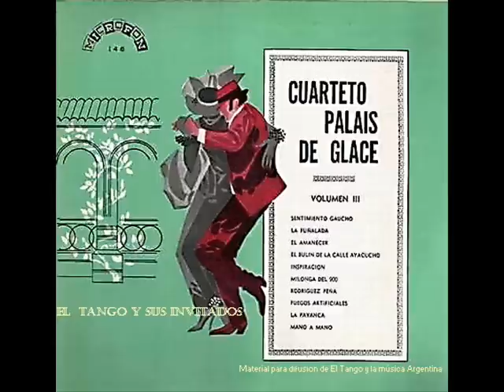Cuarteto Palais de Glace - Fuegos artificiales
Formación del Cuarteto Palais de Glace:

Leopoldo Federico: Bandoneon
Atilio Stampone: Piano,
Marsilio Robles o Domingo Caine: Guitarra,
Enrique Marchetto: Contrabajo

Fuegos artificiales
Tango